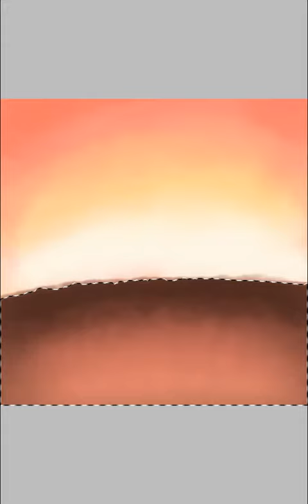Night in the Woods, Mae and Gregg (speedpaint)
Мой ДевиантАрт: new-house.deviantart. com